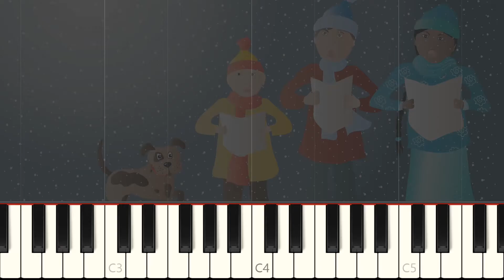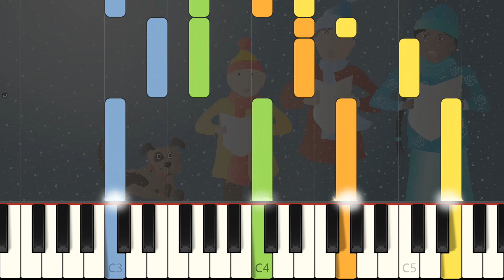Silent Night arranged for a capello wordless voices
"Silent Night" is a traditional Christmas Carol with a melody by Franz Gruber. This arrangement is for a capello wordless voices.